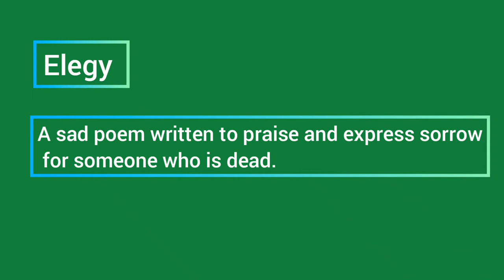Elegy Dirge and Eulogy Difference | Interview Questions Lecturer English | Difference between Elegy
Difference between Elegy Dirge and Eulogy